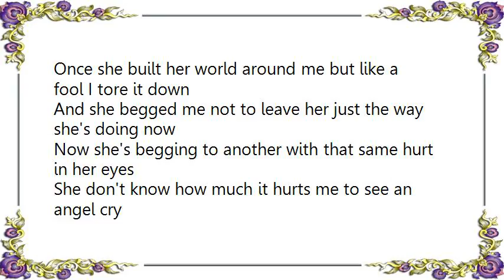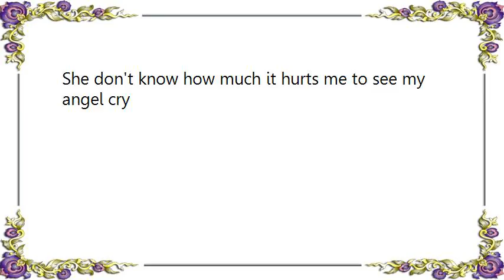Jack Greene - To See My Angel Cry Lyrics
[Lyrics Jack Greene - To See My Angel Cry]
See her there see her crying she thinks she loves him so
She don't know how much it hurts me to see her beg him not to go
If she were mine again I'd never let the tears fill her eyes
She don't know how much it hurts me to see an angel cry

Once she built her world around me but like a fool I tore it down
And she begged me not to leave her just the way she's doing now
Now she's begging to another with that same hurt in her eyes

I didn't know how much I loved her till she turned and walked away
I didn't know how much I've hurt her till I saw her here this way
If she were mine I'd hold her forever and dry the tears from her eyes

She don't know how much it hurts me to see my angel cry